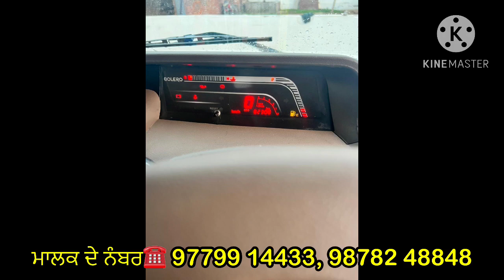ਮਾਲਕ ਬਾਹਰ ਆ ਘਰੇ ਖਲੋਤੀ ਮਹਿੰਦਰਾ ਬਲੈਰੋ ਵਿਕਾਊ | 2015 ਦਾ ਟੌਪ ਮਾਡਲ | Mahindra Bolero For Sale In Punjab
Mahindra bolero for sale | Mahindra bolero for sale in punjab | tractor for sale in punjab | tractor mandi | Tractor Sauda | Tractor For Sale | Tractor | second hand tractor

For Free Advertising Send Detailes On this Helpline Number

Ford 3600
Tractor spare parts and accessories
Tractor repair
How to repair tractor
How to change lift pump of tractor
How to repaint tractor
Tractor for sale in Himachal
Second hand tractors
Used tractors
Old tractor for sale
Tractor mandi
Tractor sauda
Tractor bazar
Amrik bhaini jassa
Amrik dhaliwal
Tractor modified
Tractor club
Globe tractors
Shonki sardar
Harbhej sidhu
Prime tractors
Garib kisan
Ford 3600
Swaraj 855
John Deere
Mahindra Arjun
Mahindra 275
Hindustan tractor
Belarus tractor
Solis tractor
Kobota tractor
Farmtrac 60
Tractor modification
Channi Kotkapura
Tractor videos punjab
Tractor sale
Old tractor
Ford
Tractor sale in punjab
Tractor
Tractor sales video
Tractor search
Tractor mela youtube channel
Tractor video
Tractor youtube
Tractor sale
Implements for tractors
Implements for farming
Second hand implements
Second hand tractor farmtrac
Used tractor
Vehicle search
Vehicle
Vehicle for sale
Sale
Sale purchase tractor
Sales channel
Farm equipment supplier
Tractor parts
Tractor parts supplier
Farm equipment
 Tractor mela
Amrik bhaini jassa
Tractor sauda
Implements
Tractor parts
Tractor  accessories
Secondhand cars
Tractor mandi
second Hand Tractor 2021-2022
tractor sale in harayana
tractor mandi Maharastra
Tractor mandi talwandi sabo live